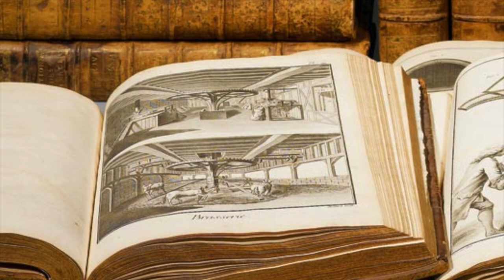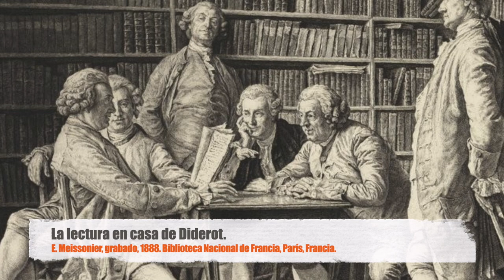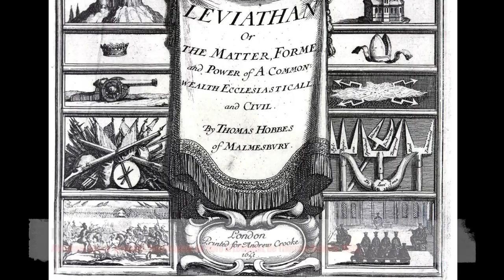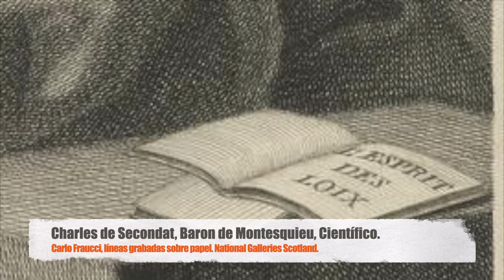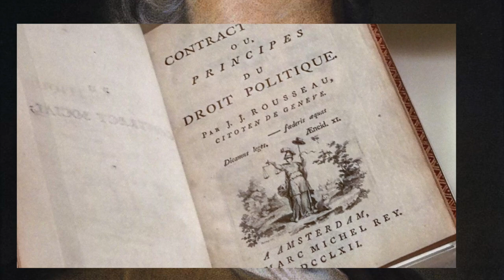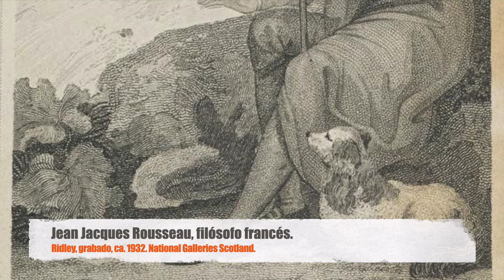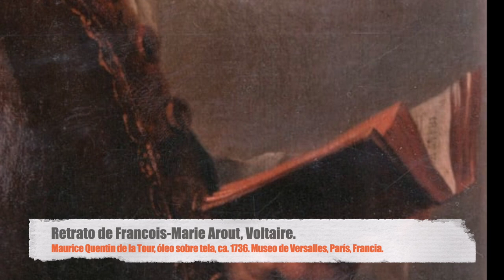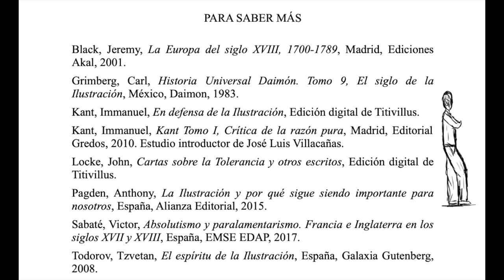Los FILÓSOFOS de la ILUSTRACIÓN y sus aportaciones.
En este video podrás conocer quiénes fueron los filósofos más representes de la Ilustración, sus ideas claves, discusiones, desacuerdos y por qué sus pensamientos fueron transformando al mundo al cambiar completo la estructura política europea, pero también, como estas ideas fueron usadas para dañar otras partes del mundo.

Black, Jeremy, La Europa del siglo XVIII, 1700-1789, Madrid, Ediciones Akal, 2001.
Grimberg, Carl, Historia Universal Daimón. Tomo 9, El siglo de la Ilustración, México, Daimon, 1983.
Kant, Immanuel, En defensa de la Ilustración, Edición digital de Titivillus.
Kant, Immanuel, Kant Tomo I, Crítica de la razón pura, Madrid, Editorial Gredos, 2010. Estudio introductor de José Luis Villacañas.
Locke, John, Cartas sobre la Tolerancia y otros escritos, Edición digital de Titivillus.
Pagden, Anthony, La Ilustración y por qué sigue siendo importante para nosotros, España, Alianza Editorial, 2015.
Sabaté, Victor, Absolutismo y paralamentarismo. Francia e Inglaterra en los siglos XVII y XVIII, España, EMSE EDAP, 2017.
Todorov, Tzvetan, El espíritu de la Ilustración, España, Galaxia Gutenberg, 2008.
Voltaire, Cándido, Edición digital de Titivillus.
Voltaire, Voltaire, Tomo I, Cartas filosóficas / Diccionario filosófico / Memorias, Madrid, Editorial Gredos, 2010. Estudio introductor de Martín Domínguez.
Vilafranca Manguán, Isabel, “La filosofía de la educación de Rousseau: el naturalismo eudamonista”, en Educació i Hisòria: Revistá d’História de l’Educació, Núm. 19, enero-junio, 2012, pp. 35-53.
Xirau, Ramón, Introducción a la historia de la filosofía, México, Universidad Nacional Autónoma de México, 2005.
Yébenes, Zenia, ‘La Ilustración’, en Xenia Yébenes.
Consultado el: 15 de enero de 2021.

ALGUNAS IMÁGENES
Biblioteca Nacional de París, Francia.

Museo Nacional del Prado, España.

Galería Nacional de Escocia.

Galería Nacional de Retratos, Londres, Reino Unido.